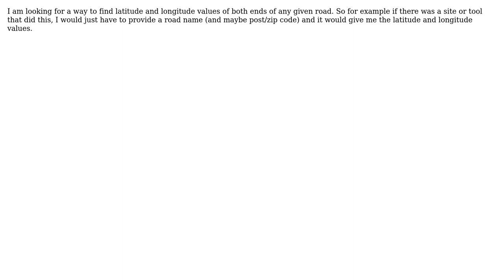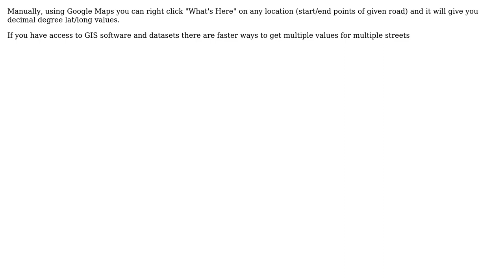GIS: Finding latitude & longitude values for both ends of a road (2 Solutions!!)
GIS: Finding latitude & longitude values for both ends of a road